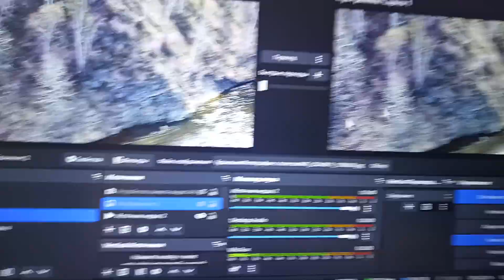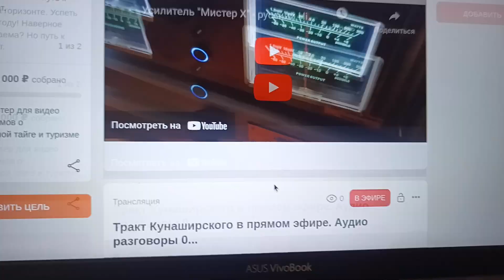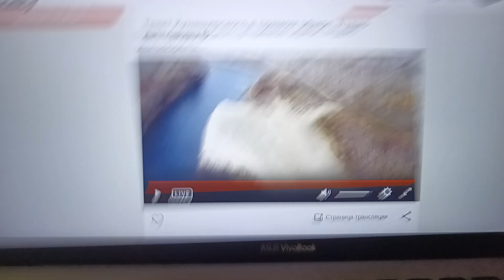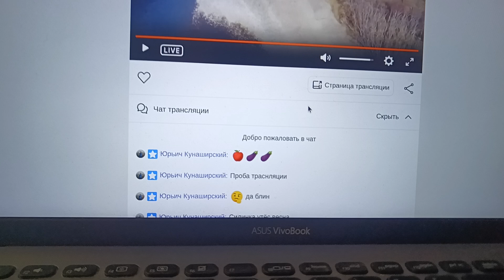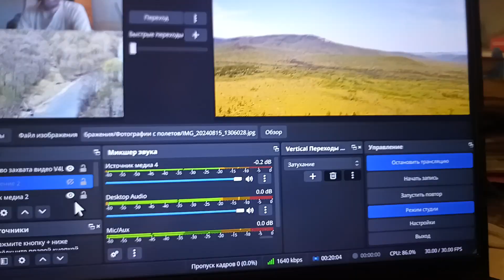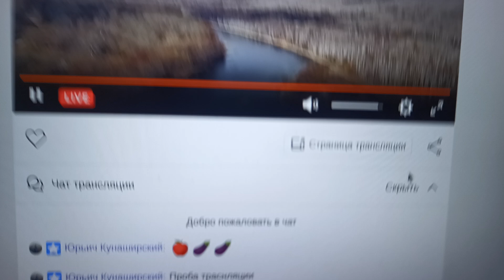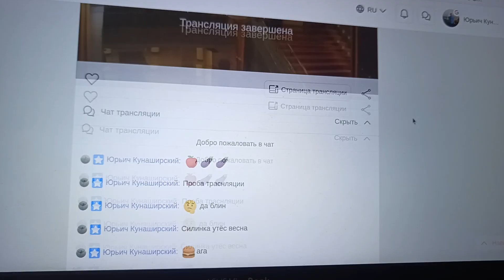Юрьич настраивает трансляцию Бусти. Для музыки без всяких банов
Попробую вечеров в 13.00 зайти на Бусти с винилом.остался вопрос микрофона.